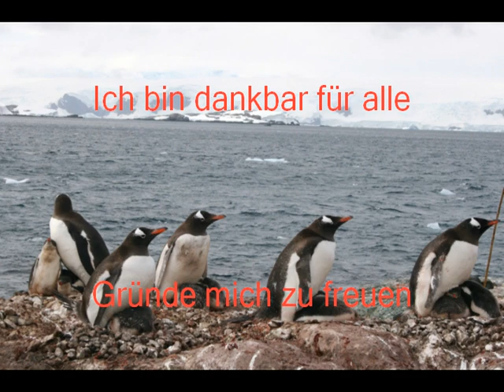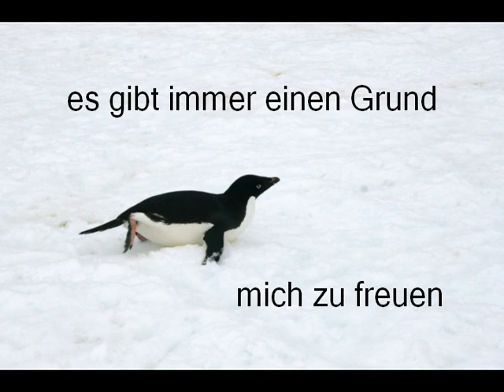EFT Klopfanleitung Freude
Inspiration Klopfanleitung zum Thema Freude